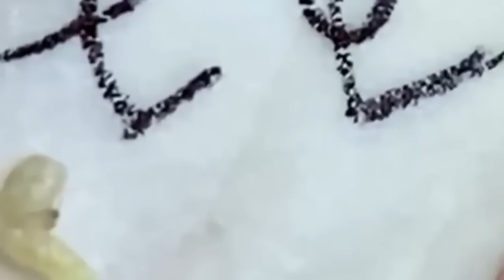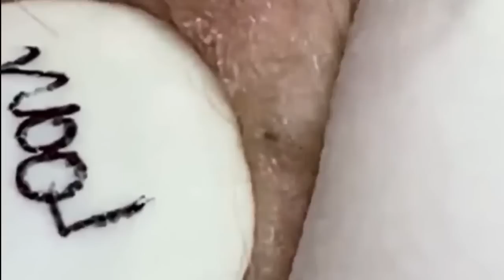𝐋𝐞𝐚𝐝 𝐀 𝐇𝐚𝐩𝐩𝐲 𝐋𝐢𝐟𝐞 #𝟑𝟗𝟔